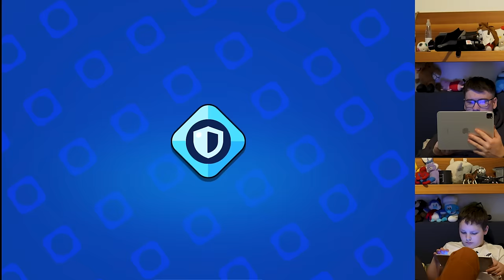MLAĐI BRAT JE OTVORIO LEGENDARY STAR DROP!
Hvala što koristiš MarkoKC CODE!